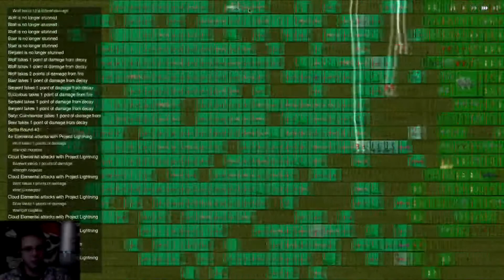Conquest of Elysium 4 Demonoligist 8